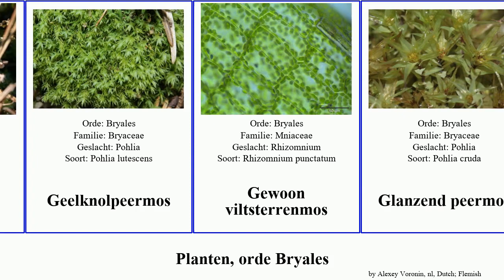Planten, orde Bryales plants boogsterrenmos peermos Lang Gewoon Geel viltsterrenmos Love Glanzend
planten orde Bryales.
plants of Order Bryales, language: nl.

Bolletjespeermos
Fijnkorrelknikmos
Geel boogsterrenmos
Geelknolpeermos
Gewoon viltsterrenmos
Glanzend peermos
Korreltjespeermos
Kwelviltsterrenmos
Lang peermos
Ongezoomd sterrenmos
Peermos
Plagiobryum zieri
Spits boogsterrenmos